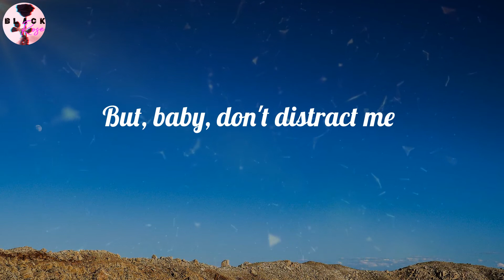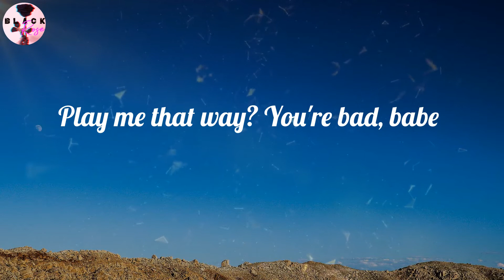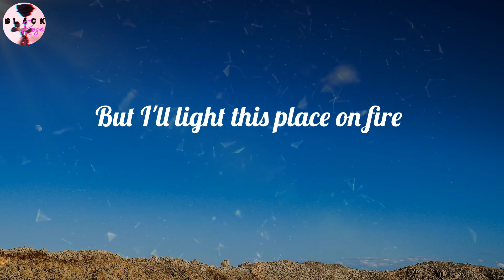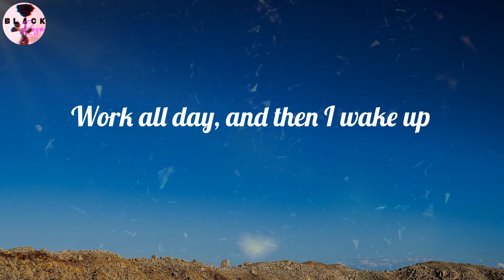Oliver Tree - Life Goes On (Lyrics)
Life Goes On (Lyrics) - Oliver Tree